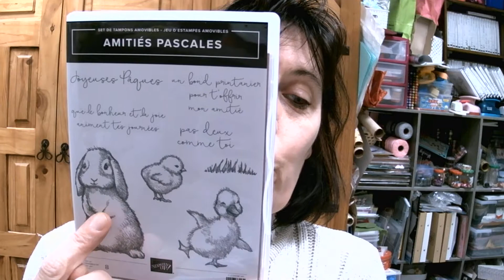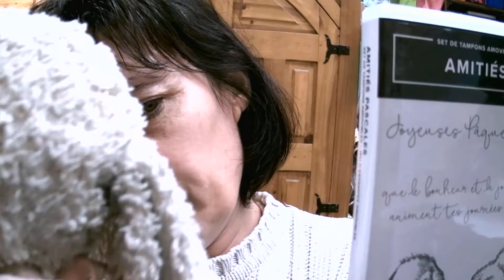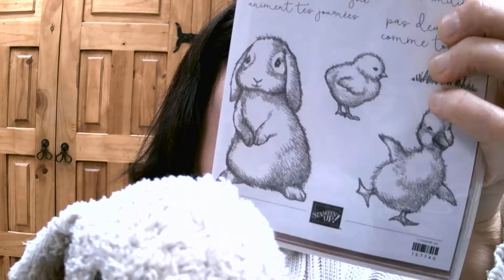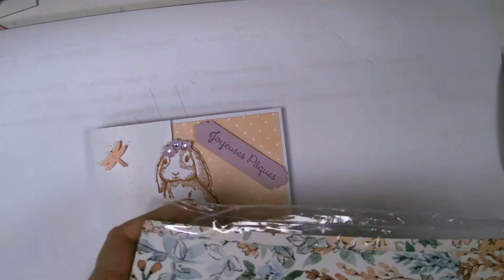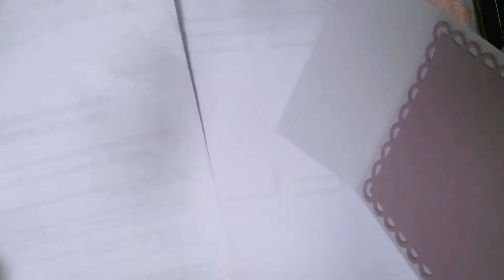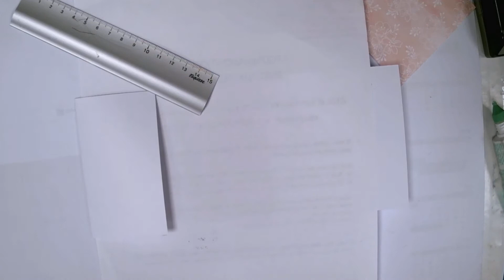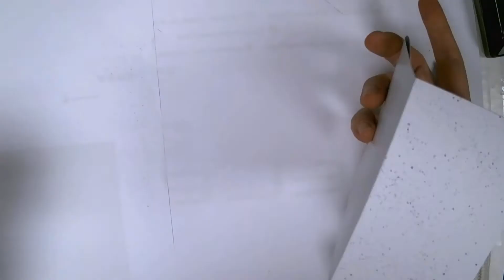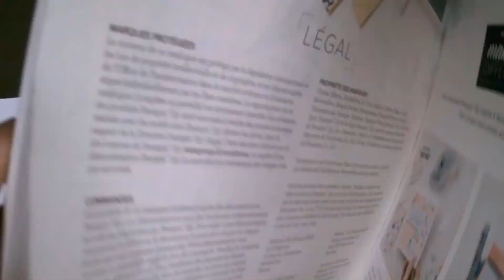carte de Pâques facile accompagné de doudou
Vendeuse indépendante stampin up je vous propose ce nouveau projet très facile à réaliser lien boutique plus code hôtesse
Code hôtesse  RYN9AB26

Vous trouverez tous les produits utilisés sur ma boutique en suivant le lien, Si vous préférez que je passe commande pour vous pour qu’ elle arrive directement chez vous n'hésitez pas à me contacter.

Matériel utilisé

Set de tampon amitié pascale 157740
Poinçons Dahlia détaillé 157801 ( petites fleurs )

Perforatrice libellules 152240
Papier pétales de pensées 155807
Papier chutes cerisier en fleurs 152392
Papier bonjour amical 158125
Papier in color 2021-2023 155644
Papier blanc simple 159228
Bijoux Crystal champagne 15193
Colle multi-usage 154974
Coupe papier 152382
Plioir en os 102300
Machine de découpe 149653
Bloc tampon 118484
Outils touche a tout 144107
Encre cidre à la cannelle 153114
Encre grenouille guillerette 147095
Pinceau wink of stella 141897
Mini glue dot130683
Dimansionnals 104430
Ciseaux 103579
Chute de papier